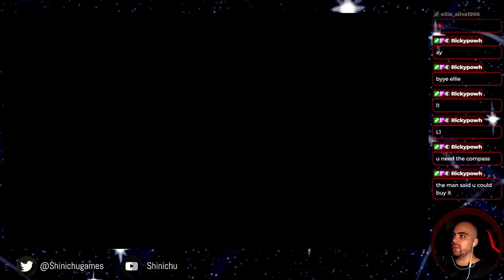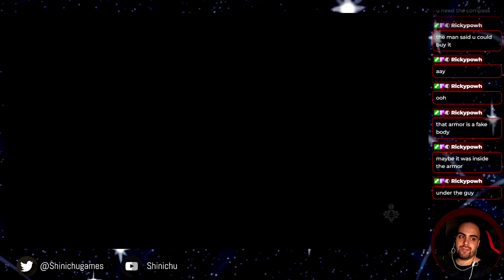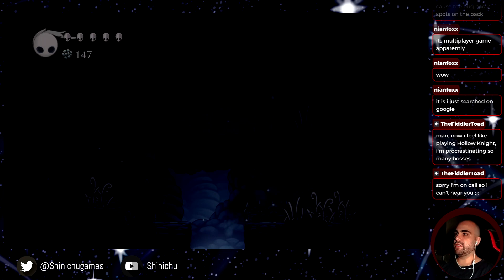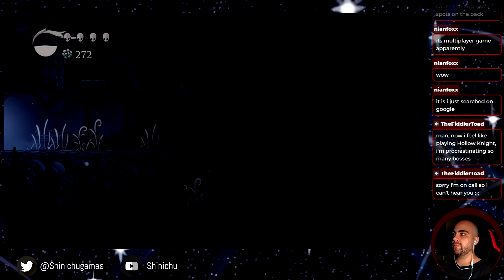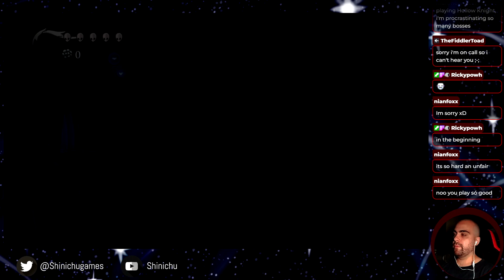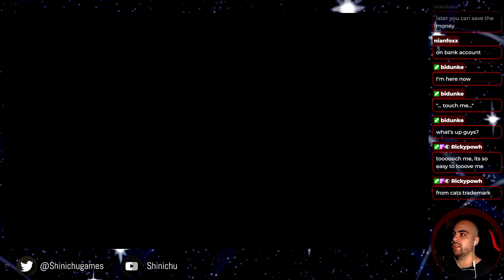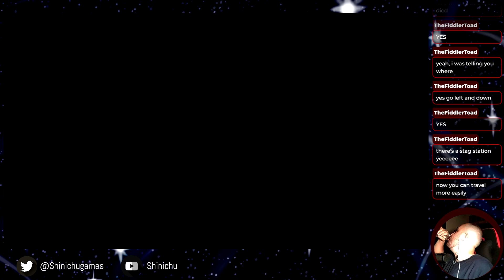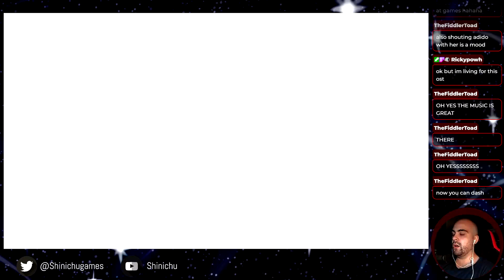Hollow Night chill stream